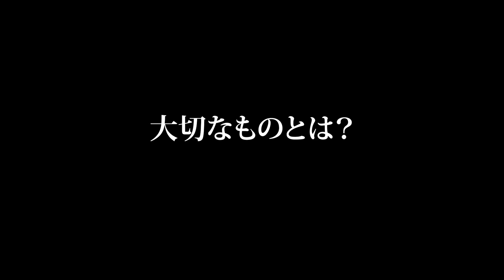『アーロと少年』最新予告編